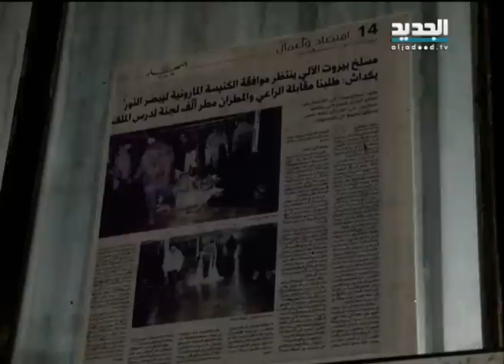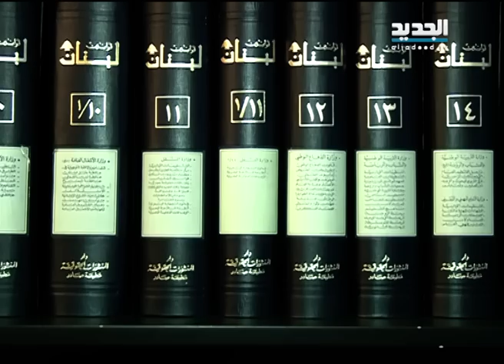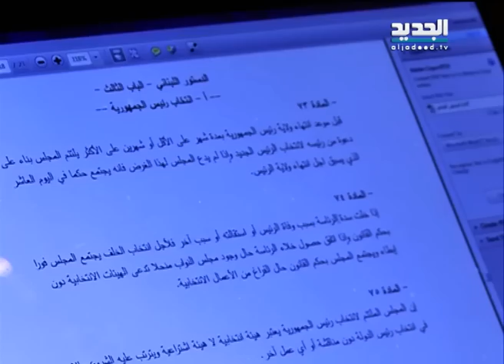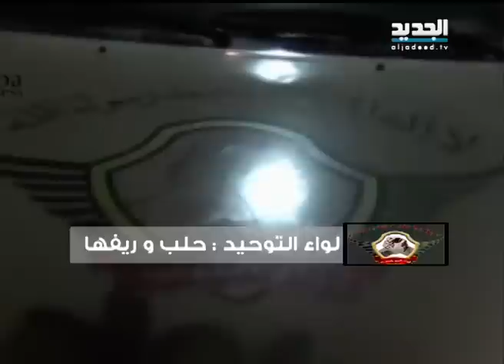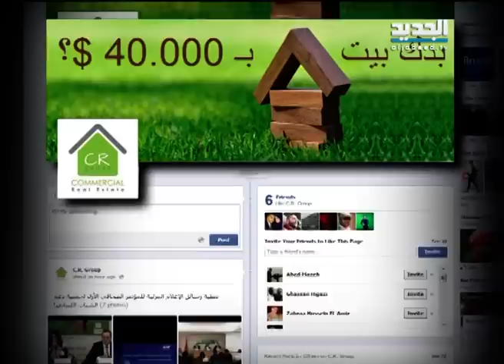النشرة المسائية 14 - 12 - 2013